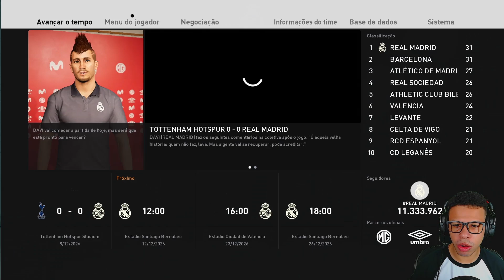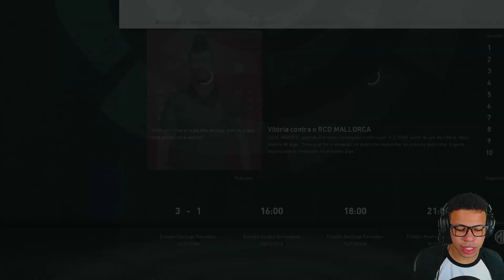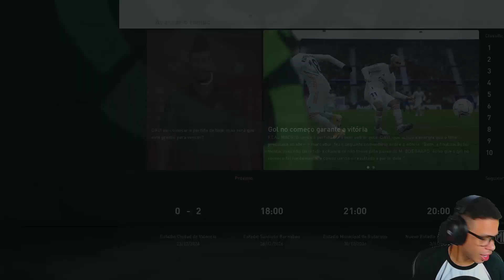MAIS UM HAT TRICK DO DAVI, VAI FAZER HISTORIA?! - RUMO AO ESTRELATO PES 2021 #83 (PC)